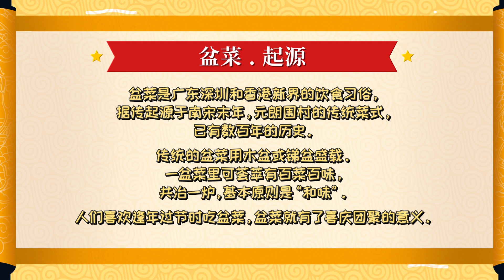师徒煮煮乐 Episode 3 - Pen Cai 盆菜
We are less than a month away from Chinese New Year! Are you ready for reunion dinners? Chef Ivan Yeo is here to show you a CNY must-have dish, with disciple Xu Bin 徐彬 helping him out in the kitchen!

We'll definitely be preparing this for Chinese New Year!